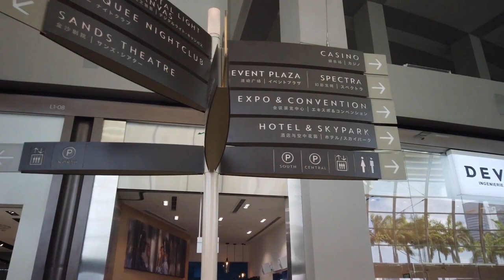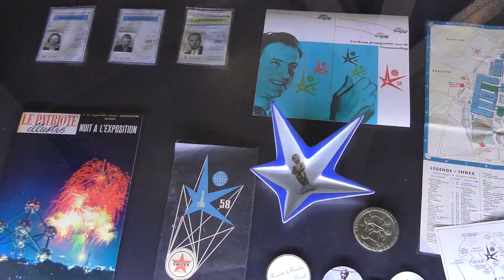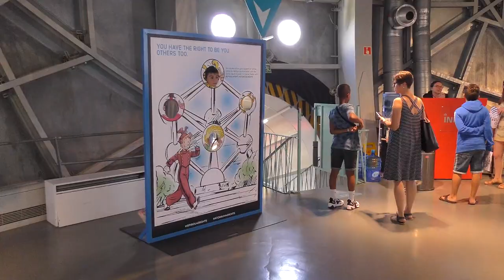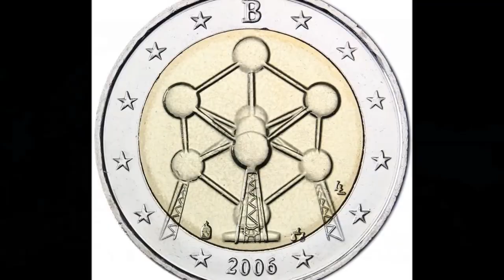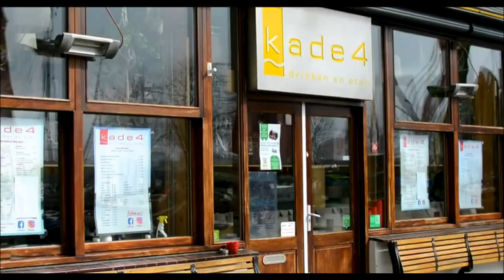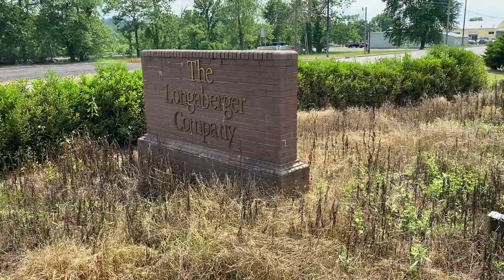10 Невероятных Архитектурных Шедевров со Всего Мира! | THE MOST STRANGE ARCHITECTURAL MASTERPIECES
«Танцующий дом» в Праге, шедевры Гауди в Барселоне или башня в форме сот в Нью-Йорке — все эти здания давно стали визитными карточками своих городов. Но архитекторы во всем мире продолжают воплощать в жизнь самые невероятные задумки.  И если вы считаете, что величайшие чудеса света создавались только в далёком прошлом, то сильно заблуждаетесь.Сегодня мы подготовили для вас небольшую подборку из самых удивительных зданий планеты,которые не оставят вас равнодушными.

0:00 ВСТУПЛЕНИЕ
0:32 VESSEL
2:06 PARK GUELL
3:59 MARINA BAY SANDS
6:18 ATOMIUM
8:23 CUBE HOUSE
10:12 CRAZY HOUSE
12:11  BASKET MAKE
14:01 TYE DANCING HOUSE
Приносим огромную благодарность сайту за частично предоставленную информацию для создания этого видео.